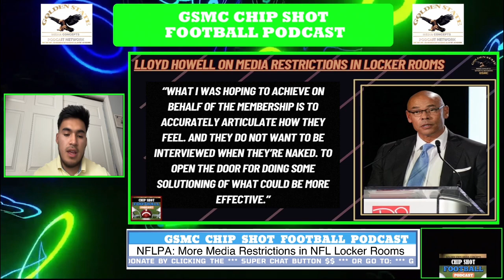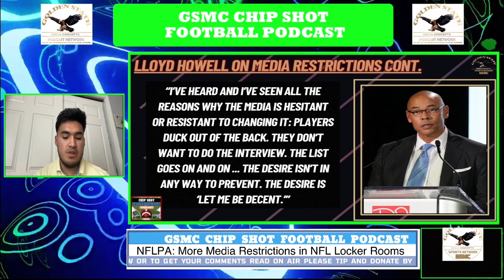NFLPA's Locker Room Media Access Restriction Explained | GSMC Chip Shot Football Podcast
Welcome to the GSMC Chip Shot Football Podcast! Join us for the latest buzz in the NFL, where we dive deep into the hottest stories, breaking news, and insider insights. In our latest episode, we dissect the NFLPA's push to restrict media access to locker rooms. New NFLPA executive director Lloyd Howell is stirring things up by advocating for players' privacy and proposing changes to current media policies. How will this impact the league’s media landscape and fan engagement? Tune in as we explore these developments and more! Whether you're a die-hard football fan or just catching up on the latest, we've got you covered with in-depth analysis and expert commentary.